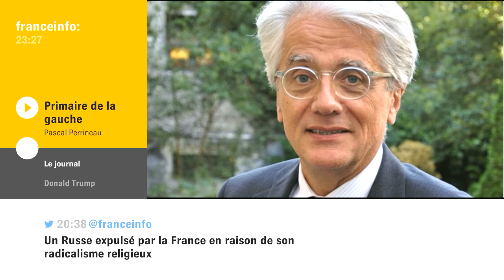Pascal Perrineau politologue, spécialiste de sociologie électorale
Dans toutes les enquêtes d'intention de vote, le candidat du parti socialiste n'est même pas le 3eme homme, il n'est même pas le 4eme, il est le 5eme...